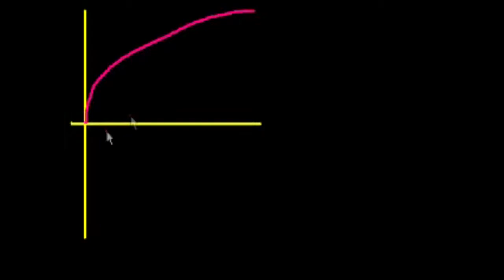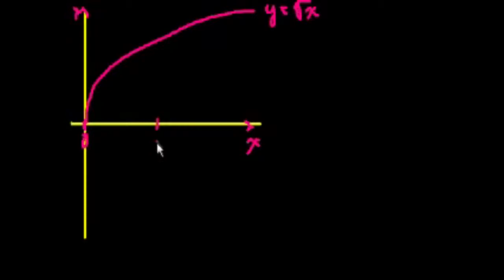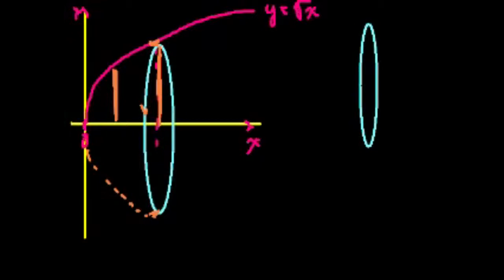Метод слоев. Вращение вокруг оси х. Пример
В этом видео показано, как вычислить объем тела вращения, образованного в результате вращения области под графиком функции у=√х вокруг оси х.

Это видео - русская версия видео «Disc method (rotating f(x) about x axis)» Академии Хана Перевод и дублирование выполнены командой проектов «Edukit» и «Study Planner»

This video is a Russian dubbed version of the Khan Academy video "Disc method (rotating f(x) about x axis)" The translation and sampling are made by the "Edukit" and "Study Planner" team